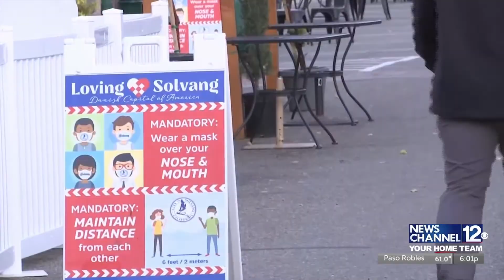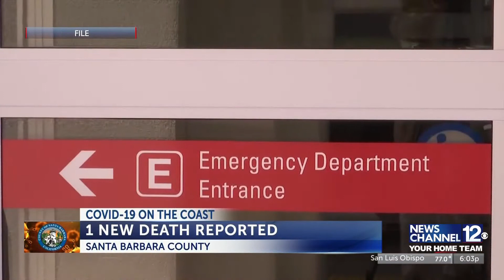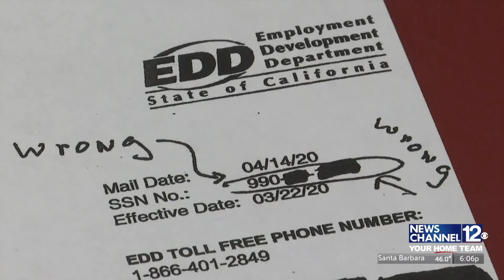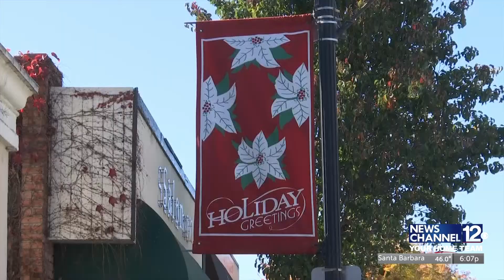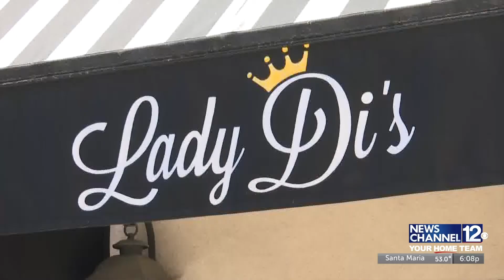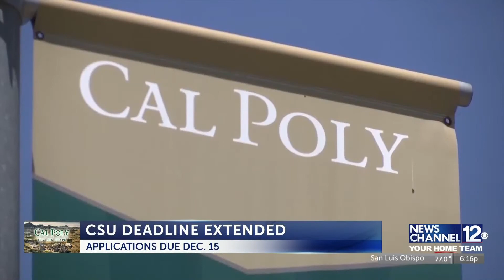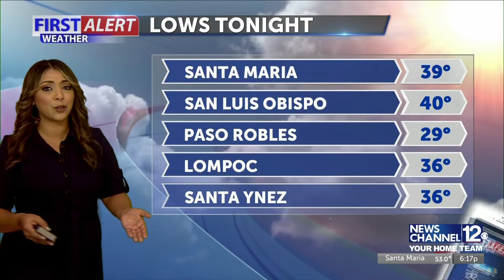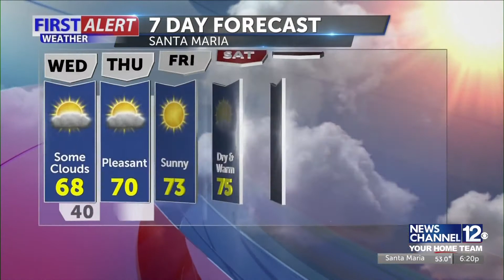December 1, 2020 6pm Show